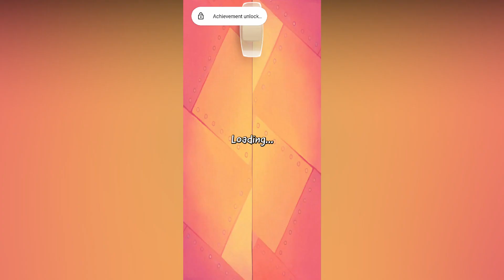Cut The Rope - Gameplay Walkthrough Part 18 - Tool Box Level 16 - 25 Complete - (iOS, Android)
Cut The Rope on the SuperGames Channel

Follow the adventure of Om Nom in the first part of the legendary "Cut the Rope" logic puzzles series.

Eager to learn more about Om Nom's adventures? Watch "Om Nom Stories" cartoons and other amazing videos on our YouTube channel!

A mysterious package has arrived, and the little monster inside has only one request… CANDY! Collect gold stars, discover hidden prizes and unlock exciting new levels in this addictively fun, award-winning, physics-based game!

Game awards:
BAFTA Award
Pocket Gamer Award
GDC Award
Best App Ever Award

Key features:
- 17 boxes with 425 levels
- Innovative physics gameplay
- Adorable character
- Outstanding graphics
- "Om Nom Stories" animation shorts
- Superpowers